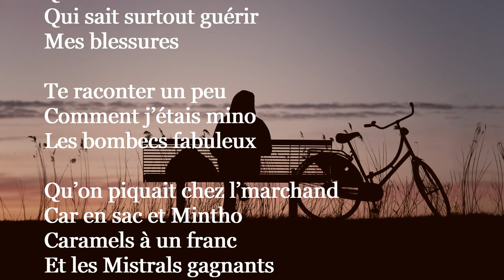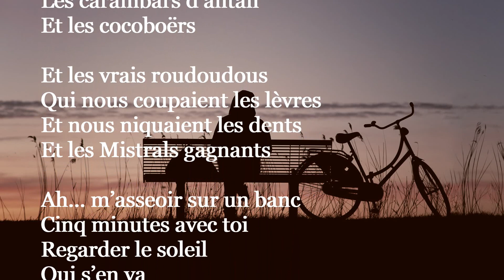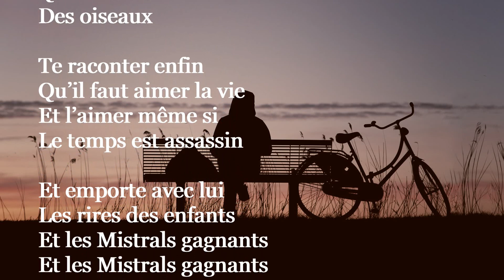Mistral Gagnant - Renaud (Paroles)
Renaud       Mistral Gagnant
1985